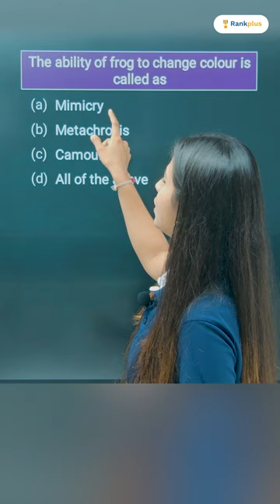Fatafat objectives Ep-31 Frog | Krushi Mam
👉 Have Any Queries? Ask Us.